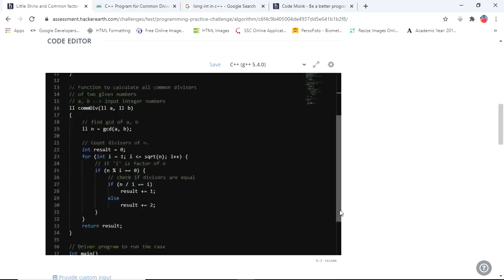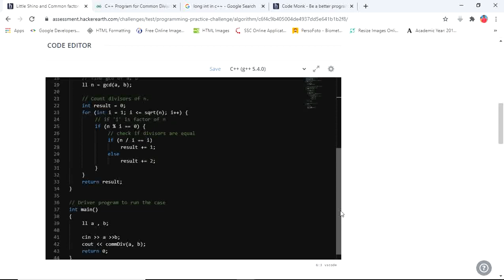Little Shino and Common factors- Solution |NCR| Hackerearth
NCR Campus CodeWars 2020 Practice challenge
Little Shino and Common factors in C++/CPP

Little Shino loves maths. Today her teacher gave her two integers. Shino is now wondering how many integers can divide both the numbers. She is busy with her assignments. Help her to solve the problem.

Input: First line of the input le contains two integers, a and b.

Output: Print the number of common factors of a and b.

Explanation

The common factors of and are 1 and 5.

Time Limit: 1.0 sec(s) for each input le.
Memory Limit: 256 MB ?
Finish Test
Programming Practice Challenge
LIVE LIVE

Max. Marks: 100

SAMPLE INPUT  
10 15

SAMPLE OUTPUT  
2